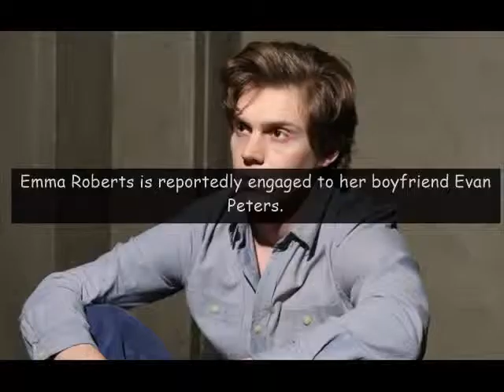An Explosive Engagement IN town.